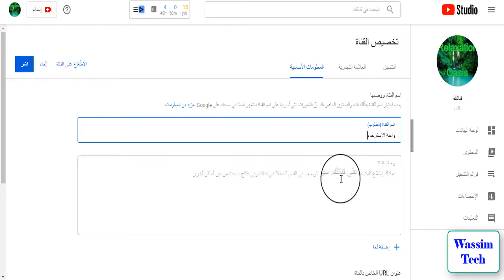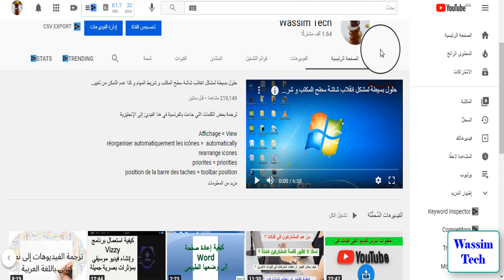كيف تغير اسم قناتك على يوتيوب 2021 بعد التحديث الجديد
في هذا الفيديو أتطرق إلى الطريقة الجديدة لتغيير اسم قناتك على يوتيوب حيث أن يوتيوب احدث مؤخرا تحديثات على منصتها و من بينها طريقة تغيير اسم القناة